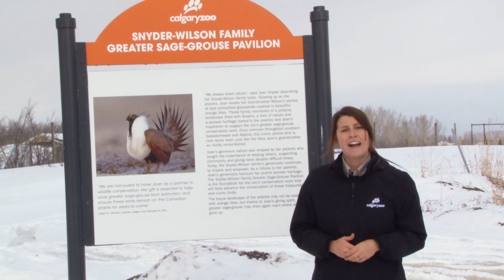Your Daily Dose: Greater sage-grouse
What is a greater sage-grouse? Why do they dance? Where do they live? Why are they at risk? Find out in today’s Daily Dose with zookeeper Michelle at our Devonian Wildlife Conservation Centre. A special thanks to our conservation partners: Alberta Environment and Parks; Environment and Climate Change Canada; Parks Canada; and, Nature Conservancy of Canada.

We value and need the support of our community now more than ever.

Check back daily for more behind the scenes unique Calgary Zoo experiences during this temporary closure. Keeping spirits high. Keeping minds engaged.